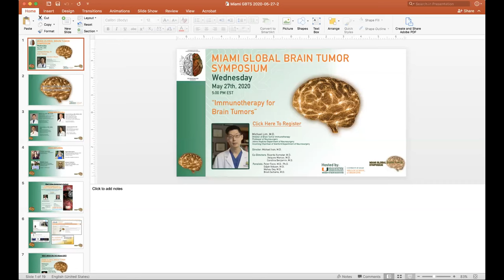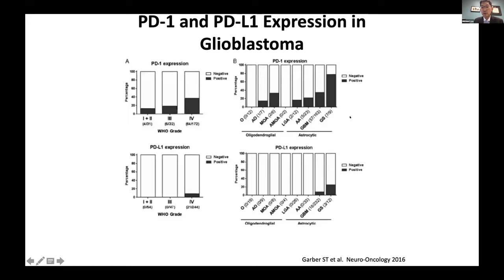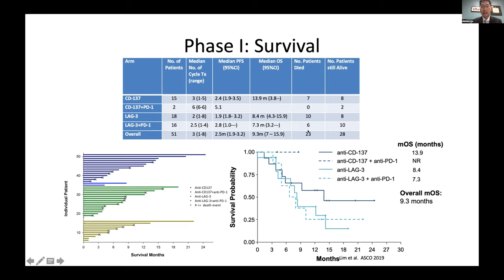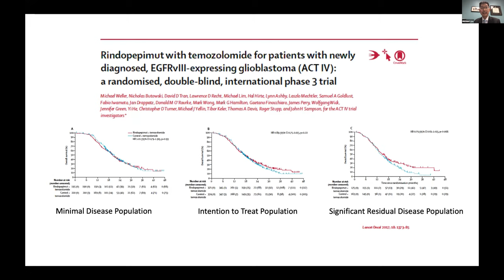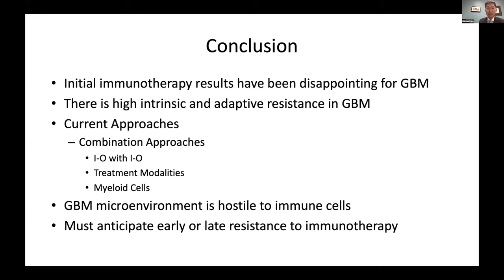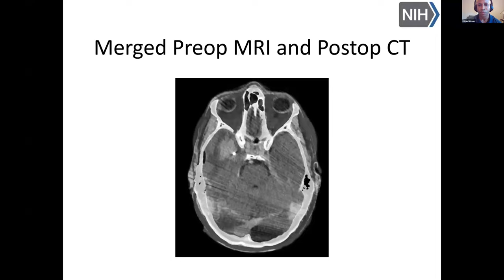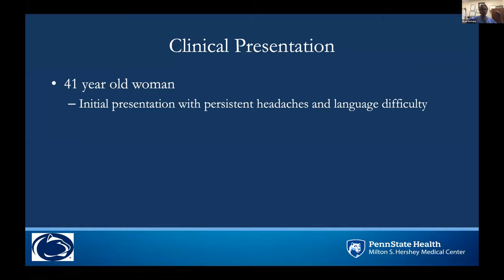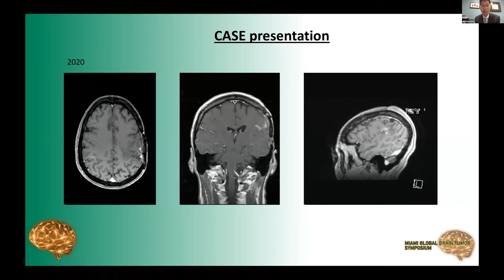05 27 2020 Miami Global Brain Tumor Symposium - Michael Lim M D